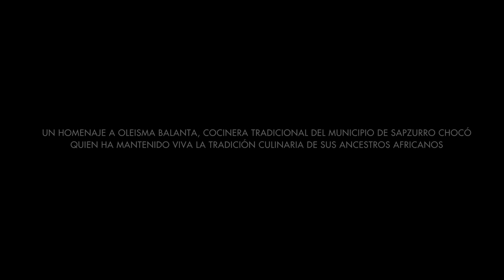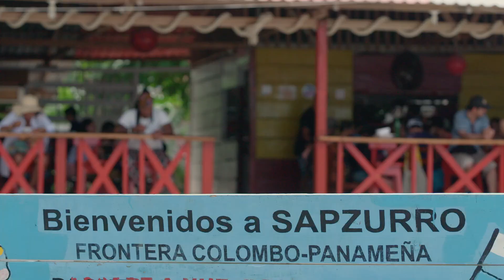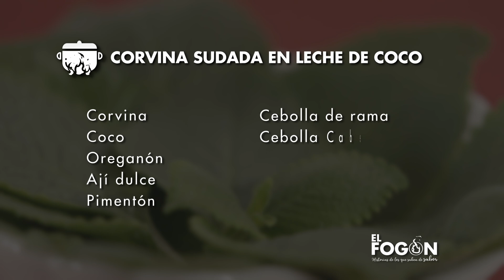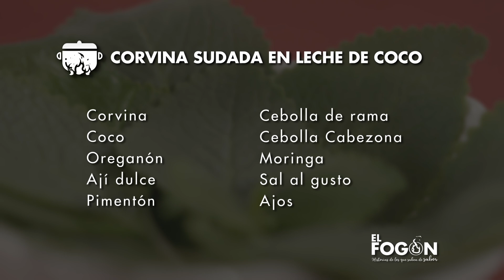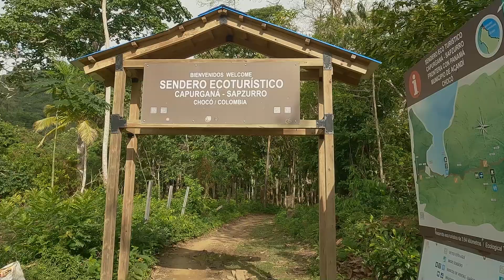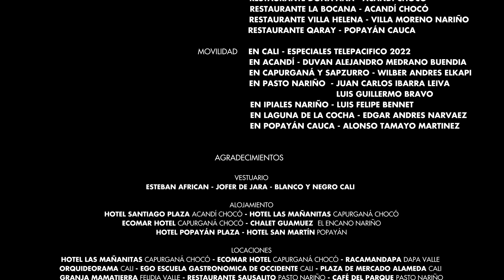EL FOGÓN CAP 33 - Corvina sudada en leche de coco - Oleisma Balanta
La serie documental  EL FOGÓN es una producción de Telepacífico, aquí encontrarás una  mezcla de saberes y sabores  ancestrales, en este capítulo fue entrevistado el cocinero tradicional Camilo Hortúa.
-Puedes verlo también en VEO TELEPACÍFICO.